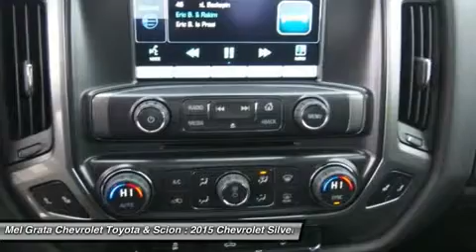2015 CHEVROLET SILVERADO 1500 Hermitage, PA 1955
2015 CHEVROLET SILVERADO 1500 Hermitage, PA
Stock# 1955

The Silverado is the truck you know and trust. The modern body is chiseled and sleek at the same time. The dramatic stacked double grille in front is complimented with vertically stacked headlights on either side, outlined in chrome. The bumper is contoured as well. Also, its tough persona is further accentuated by the geometric lines of its new sculpted fenders and dual power dome hood. The Silverado currently comes in three models: Short Box Crew Cab, Standard Box Crew Cab, and Standard Box Double Cab. Each has six trims with the 1WT as the Base and the LTZ Z71 as the top-of-the-line option. Knowing that it's what's under the hood that counts, the Silverado is stacked with impressive engines. The 1WT, 2WT, LT, and LT Z71 come standard with the 4.3L EcoTec3 V6, with 6-speed automatic transmission. The LTZ and LTZ Z71 come standard with the 5.3L EcoTec3 V8, which is also an option for the other trims. Don't forget the 6.2 EcoTec V8 with 420hp. The Max Trailering Package, offered with both V8 engines, offers class-leading trailering capacity of up to 12,000 pounds. The ride is quiet and the interior more comfortable than ever. The center controls have been updated with an improved layout and are easy to reach. Chevy's MyLink system is an extremely intuitive and helpful system to use. It allows you to control your music, make calls, and navigate to a number of stored destinations all by using your voice. 2WT, LT, and LT Z71 trims get a 4.2-inch color screen to go with it, and the LTZ and LTZ Z71 get an 8-inch color touchscreen. In terms of safety all models come with 4-wheel ABS disc brakes with Duralife rotors, StabiliTrak with Electronic Sway Control and Hill Start Assist. *Price reflects a discount that may not be compatible with some manufacturer programs.